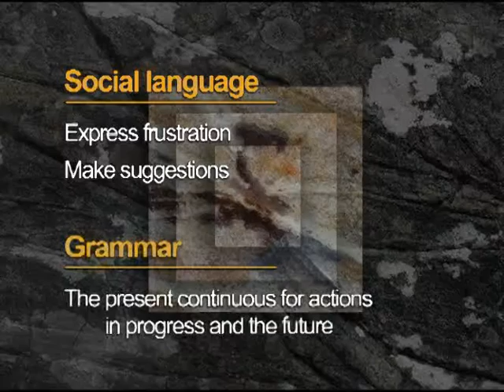Top Notch 1 Unit 5 Sitcom A